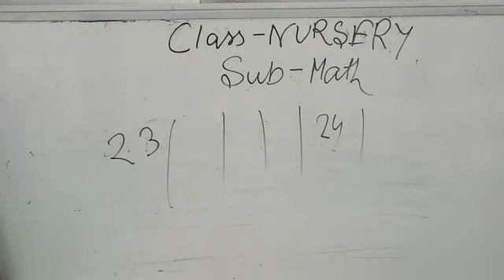sun public school